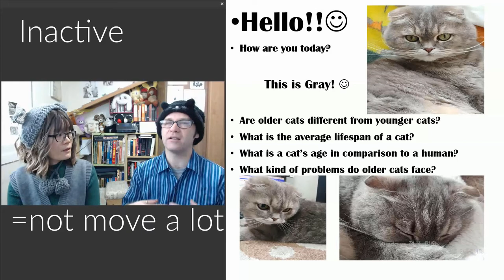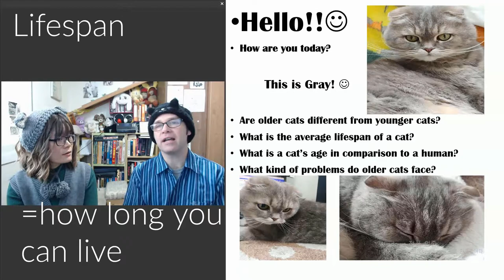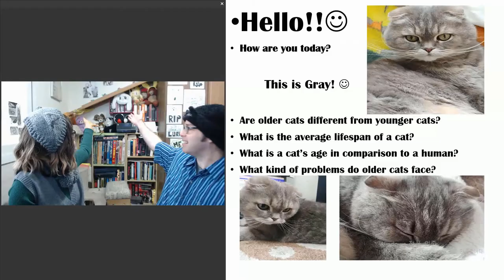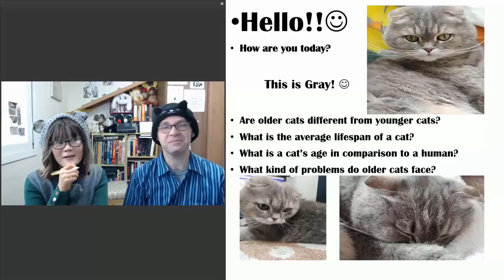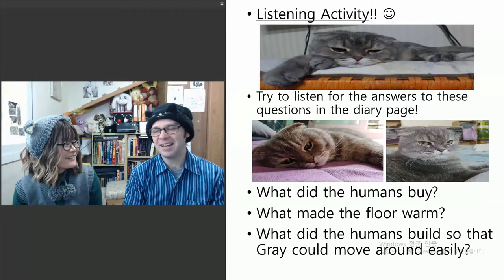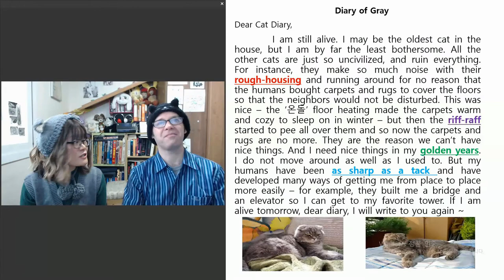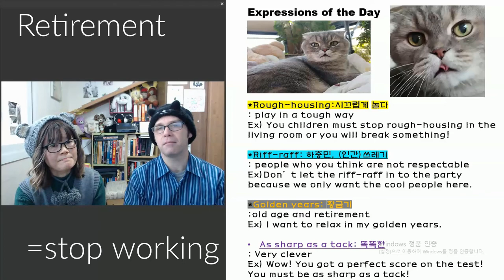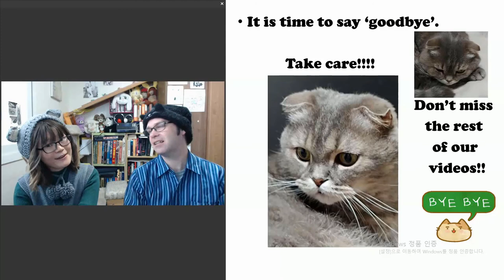Learning English with Korean Cats - Episode 11 - Gray !! (고양이랑 영어공부)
We are a Korean wife and Canadian husband living in South Korea - we are both English teachers and we have seven adopted and rescued cats. This video series is for helping English as a second language (ESL) learners to practice their English skills in a fun way and learn new words and expressions. You can also learn about our life in South Korea as an international couple and about cats!

Public Domain Music used:
"Tropical House" by Yurio Bespalov
"The Nymphaeum" by Angelwing
"Gigue 3rd Cello Suite" by Bach